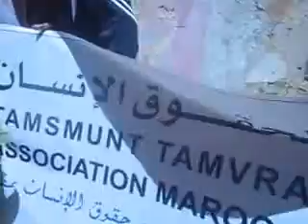AMDH Mohammedia le 28 juin 2014 064